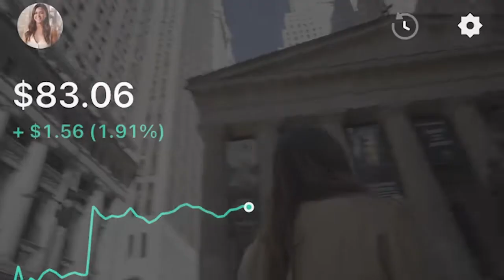How FinTech Sandbox is Changing The World With Free Data Access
How is FinTech Sandbox changing the world of startups? With the right data.

When you’re launching a startup, having the right data is the difference between success and failure. FinTech Sandbox gives founders free access to the data they need, leading to sustainable and inclusive financial systems.

Nicole gets into conversation with Kelly Fryer, Executive Director of the Sandbox and talks through her role leading the organization’s strategy, operations and community. Kelly discusses her experience as Director of the Techstars’ FinTech accelerator program, partnering with major financial services companies, and cultivating Fintech startups.

You’ll also hear how her passion for films led her to the Fintech space, how data access leads to more equitable fintech, and what the “Fintech ripple effect” is.

Timestamps:
00:00 Introduction
03:58 A Loaded Question
10:08 FinTech Sandbox is Changing The World
14:36 Trending in The Right Direction
19:42 The Ripple Effect
26:55 The FinTech Sandbox Model
30:21 What Success Feels Like
36:15 Future Representation
39:04 The VC Myth That Needs to Die
40:44 Future Ambitions

And if you’ve enjoyed WTFintech? Why not try: Chicks of FinTwit, Tech Unlocked, Breaking Banks or Fintech Insider